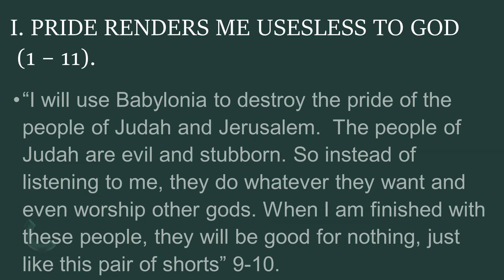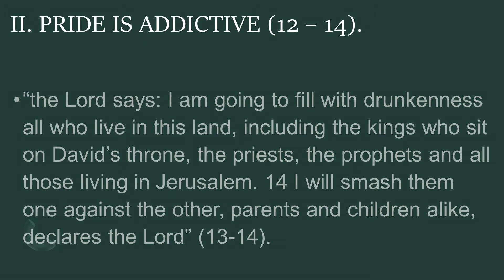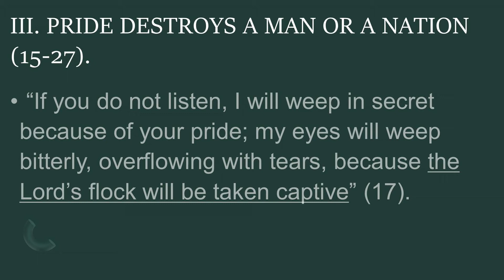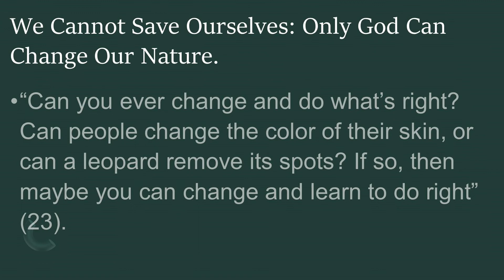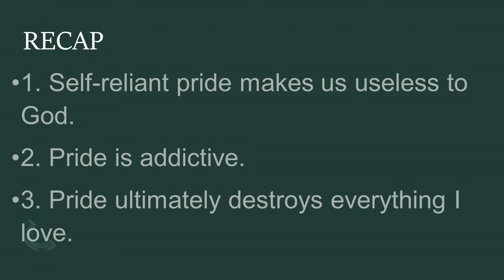JER 13 "PRIDE LEADS TO DESTRUCTION" - SERMON - PASTOR CHUCK TYREE - 2/28/21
What is the difference between self-worth and self-importance?  It's the same as the difference between a healthy self-image and one that will destroy your life and your relationships.  Jeremiah had God's calling to warn us about this critical problem that was destroying God's people and their nation.  We need to know the difference too.